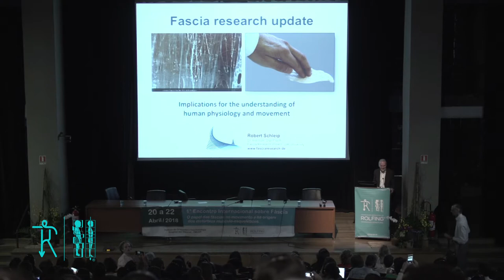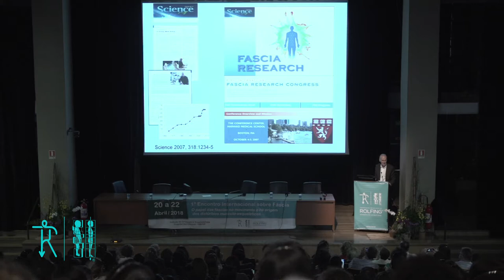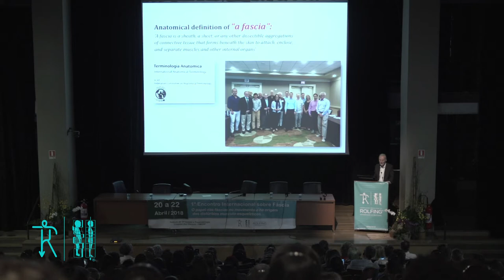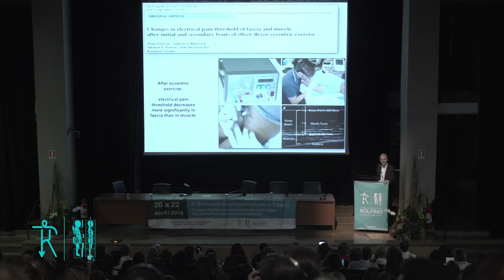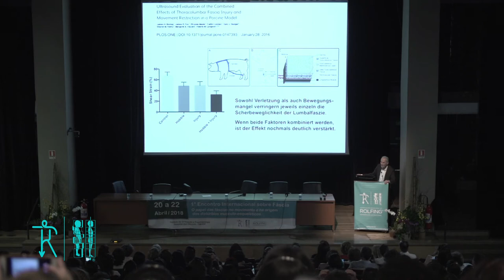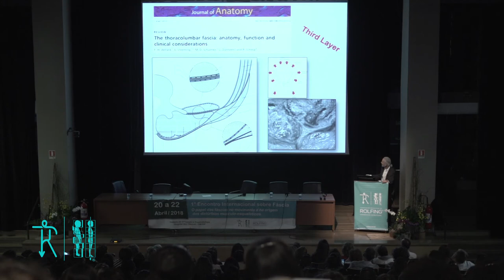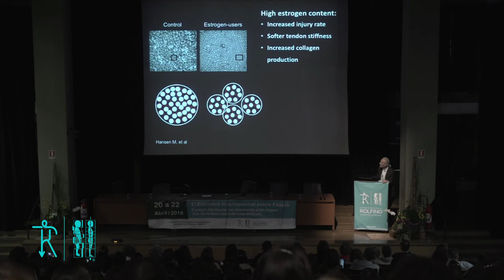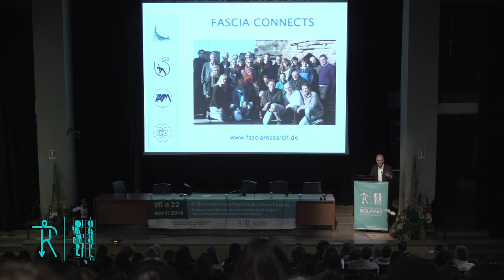"Principais impactos das recentes pesquisas sobre Fáscia..." com Robert Schleip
O 1º Encontro Internacional Sobre Fáscia: O Papel das Fáscias no Movimento e na Origem dos Distúrbios Musculo-Esqueléticos foi organizado pela ABR juntamente à Faculdade de Medicina da USP e ocorreu entre os dias 20 a 22 de abril de 2018.

O evento reuniu diversos pesquisadores da área e a partir de hoje, a ABR vai disponibilizar algumas das palestras aqui em nosso canal do YouTube. A primeira palestra que abre essa série: “Principais impactos das recentes pesquisas sobre Fáscia na compreensão da fisiologia humana e do movimento” com Robert Schleip.